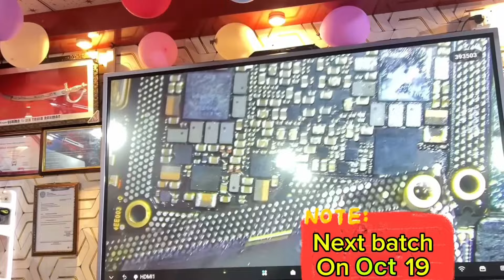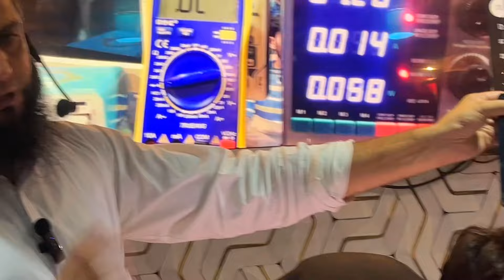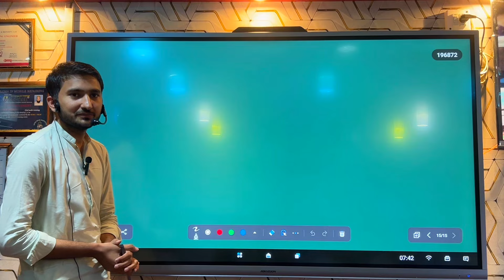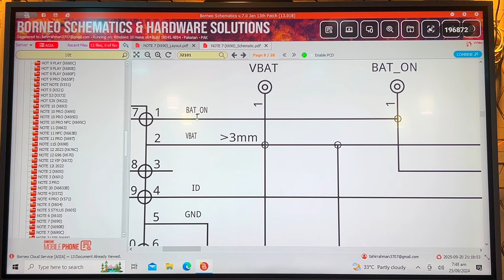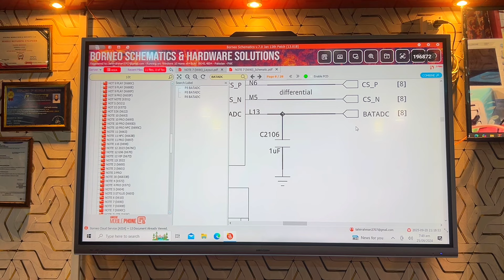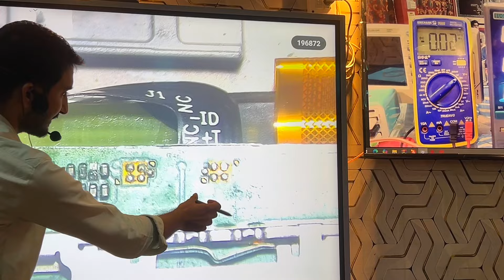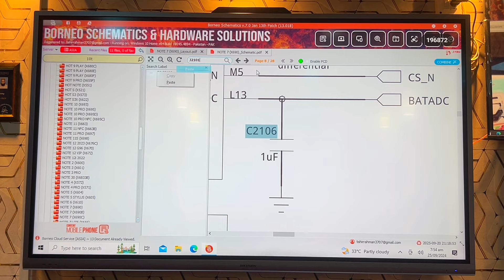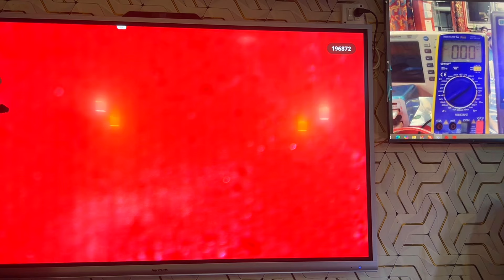Android phone no power only low battery 🪫 symbol showing || 🆔 , Th , csN, csp , lines 🆗 💯 solution